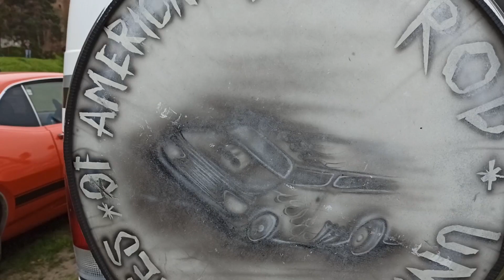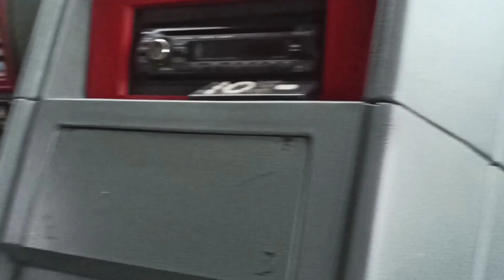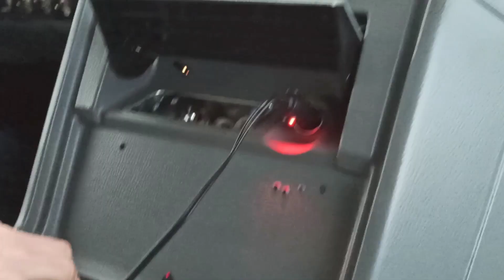Grudziądz - XIV Zlot w Mega Parku od kuchni (05.05/07.05.23)